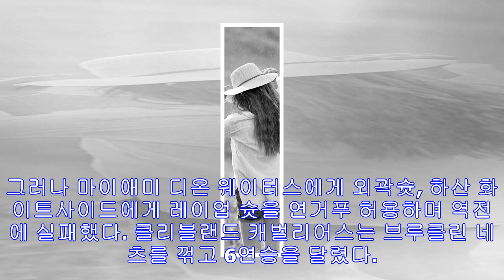Nba 보스턴 16연승 마감…마이애미에 덜미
클리블랜드는 브루클린 꺾고 6연승…제임스 33점 마이애미 히트 디온 웨이터스가 23일(한국시간) 미국 플로리다주 마이애미 아메리칸 에어라인스 아레나에서 열린 보스턴 셀틱스와 경기에...